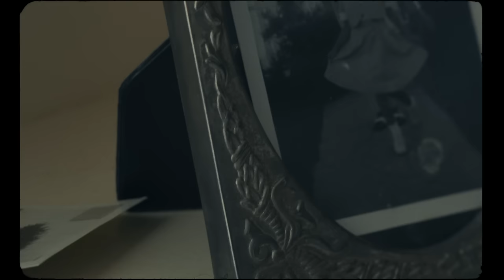Jane, Come Down From Your Room - Goodnight, Texas (Official Video)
Off the album 'How Long Will It Take Them To Die' out January 21, 2022.

Cinematographer: Matt Hoodhood
Crew: Josh Atwell & Freddy Tyler Paul
Color Grade: Derek Hansen at AFX Creative
Color Producer: Jessica Amburgey
Color Assistant: Zack Hetlage
Actor: John Freeman